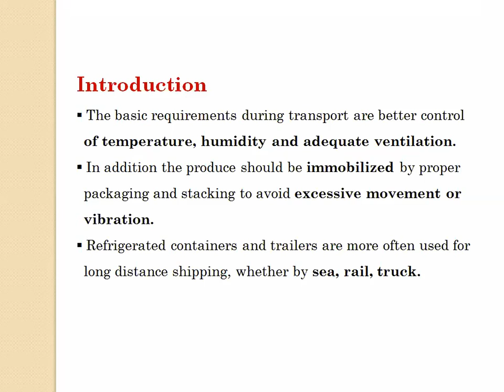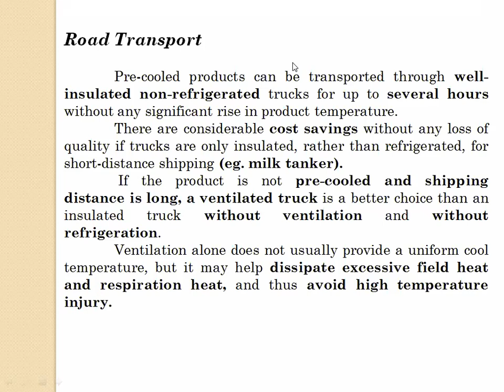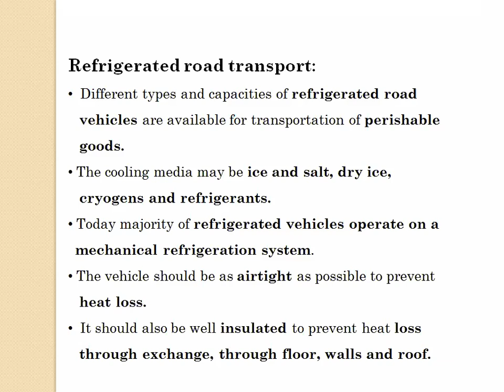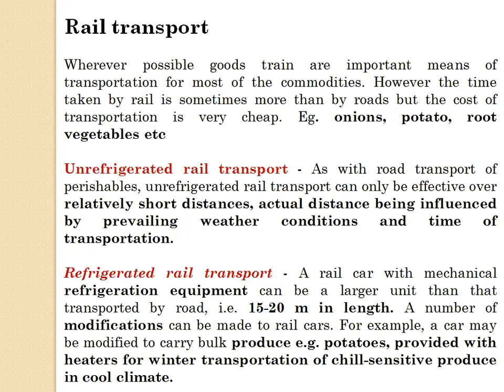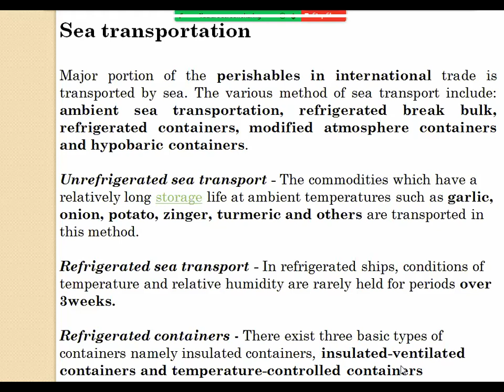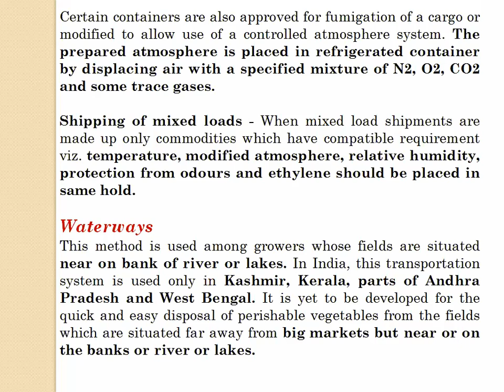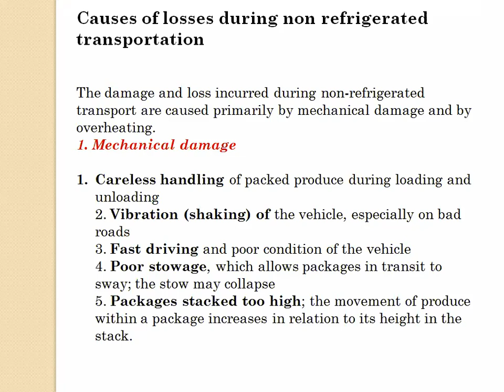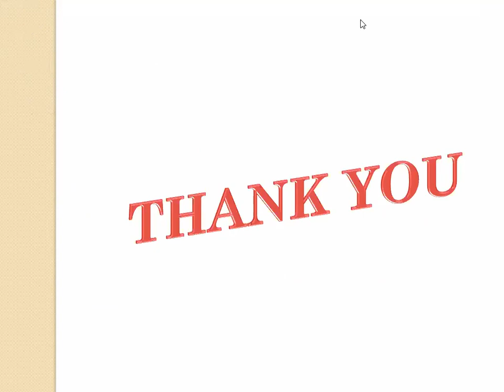Mode of transport